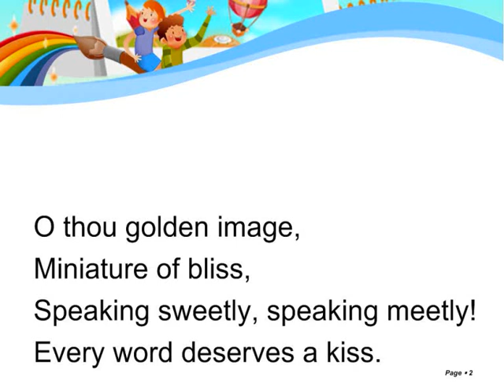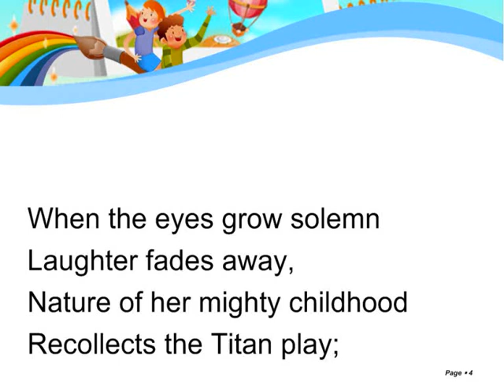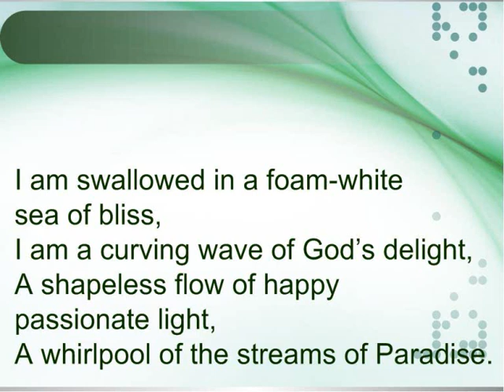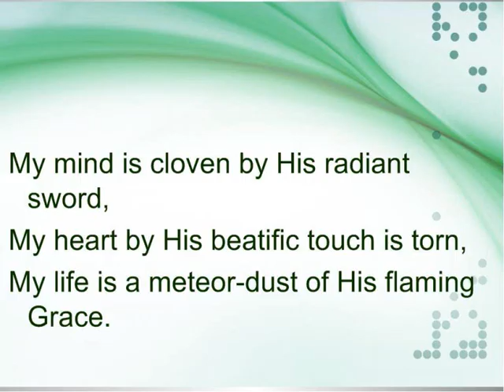A Child's Imagination & Bliss of Brahman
Poetry By Sri Aurobindo from Collected Poems with The Mother's Organ Music